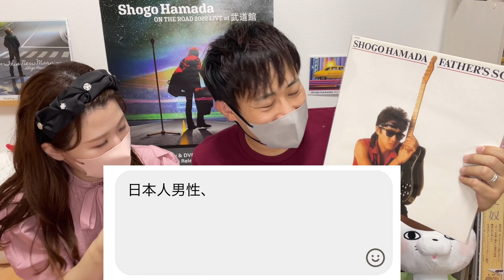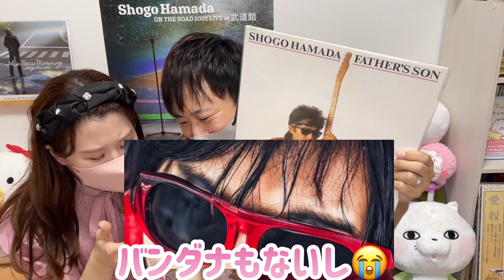AIに浜田省吾さんを描いてもらったら衝撃の結果にッ!!!?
入力した言葉から連想して絵を描いてくれるAI画家「お絵描きばりぐっどくん」を駆使して、浜田省吾さんを描いてもらいました！

今回はお遊び感覚で気軽にみていただければと思います(笑)！

【あんさん】：いや、なんでやねん！の連続やな
　　【あい】：想像してたより面白かったけど…
【あんさん】：みんなにも楽しんでもらえるかしら(笑)
　　【あい】：とりあえずあいさと二人は全力で楽しみました！

今回の動画を見て、少しでも面白そうだな…と思われた方はぜひ一度「お絵描きばりぐっどくん」で遊んでみてください！　みなさんでぜひ、言葉を操って浜田省吾さんを再現してみてください!!!

+o●*.。+o○*.。+o●*.。+o○*.。+o●*.。+o○*.。+o●*+.。o
⭐︎夫婦の日常を投稿するサブチャンネルを開設しました！
素の【あいさと】を配信しています

★夫【あんさん】の古書話は別チャンネルで移りました

☆Instagramは以下からどうぞ！